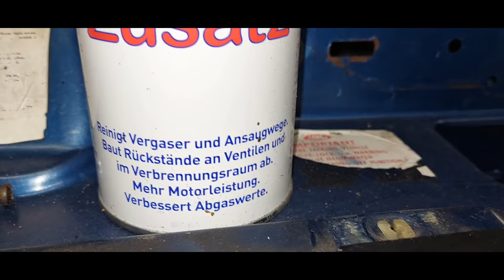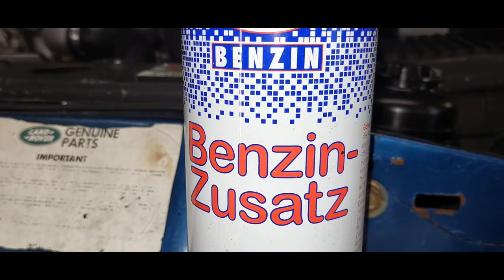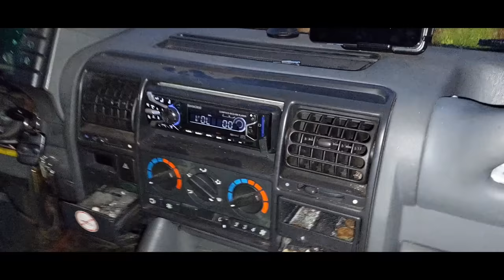Wo verliert mein Getriebe Öl?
Das Problem mit dem Getriebe war kaum zu finden, am Ende hat es sich dann doch offenbart. Ein kleines Loch, groß wie eine Nadelspitze. Kann ja nicht mal einfach sein...
Heino vom "Speed Shop Kenya" hat ein Video für mich gemacht, daher der Gruß und natürlich ein großer Dank!
Einige Leute haben nach der Kraftstoffspülung/dem Additiv gefragt welches ich in allen Fahrzeugen nutze, Hier die Links:
Für Diesel:

Für Benziner:

Die Ölschlammspülung:

Falls Ihr eines dieser Produkte kaufen solltet, werde ich am Umsatz beteiligt.
Für euch entstehen dabei keine Mehrkosten !! Danke!